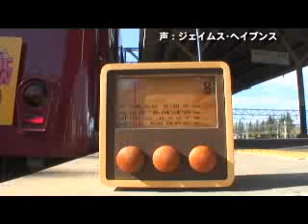MUSIC TRAIN 2008-trailer.wmv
Another year, and another trailer for that TV program I did for TV AICHI called "MUSIC TRAIN". This time we're on a different local train, but once again, it was a 'one chance only' recording due to the fact that we were on their regular time-schedule!

The good part of this gig is that, since rehearsals and re-takes are impossible, I get to go home in about 2 hours of recording. This time was especially sweet because, there was this one chick from the group "BRIGHT" that was only 19 and pretty cute, ya know...  damn, and you call this 'work'!?